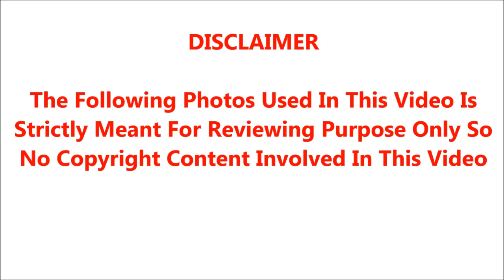பெங்களூர் சிறையில் ஜெயலலிதா உணவில் மெல்லக் கொல்லும் விஷம் கலந்தது யார் தெரியுமா?